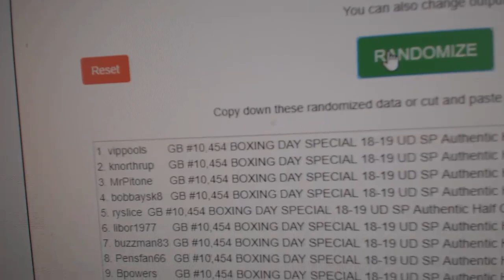Multi Randoms - C&C GB #10,454